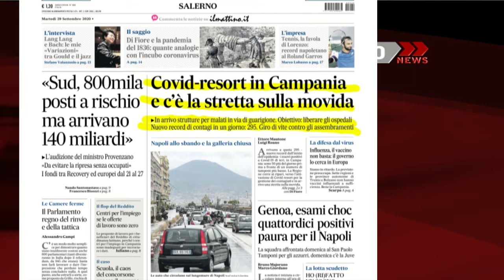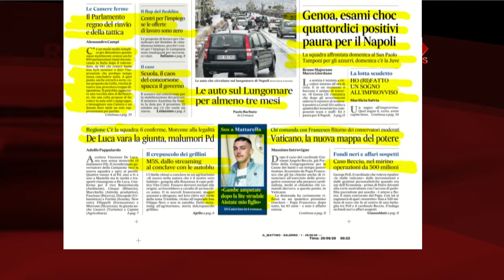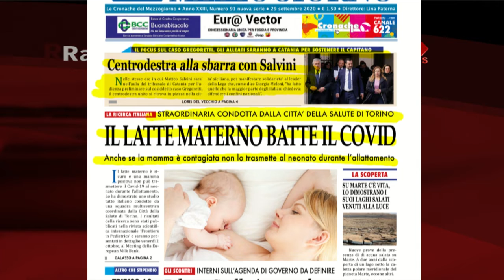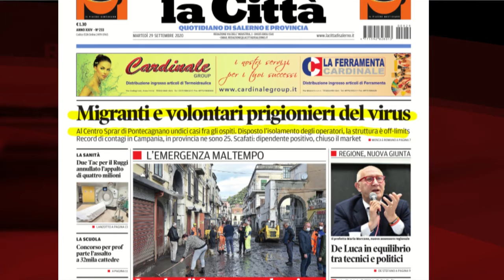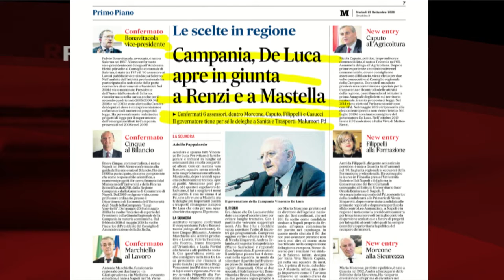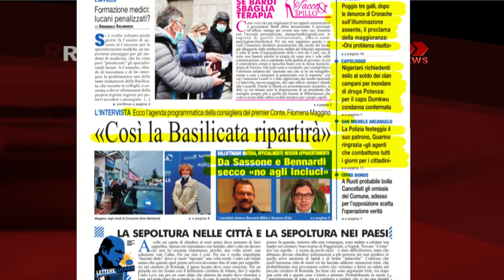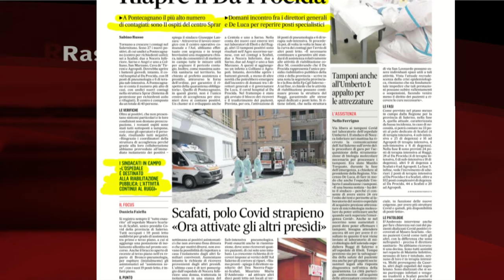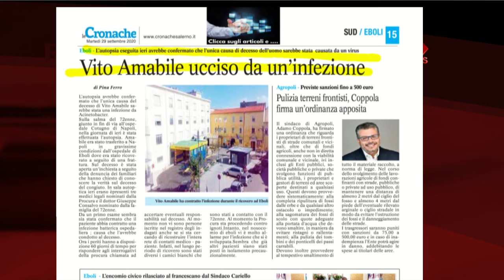RASSEGNA STAMPA 29/09/2020